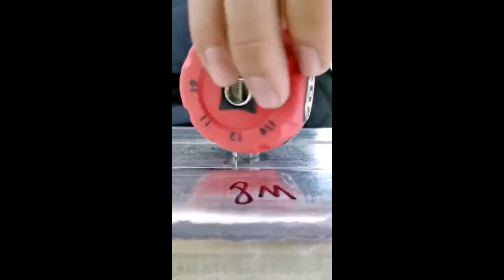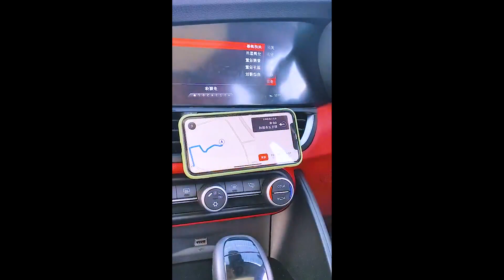Smart Appliances, Gadgets For Every Home/ Versatile Utensils (Inventions & Ideas) #368